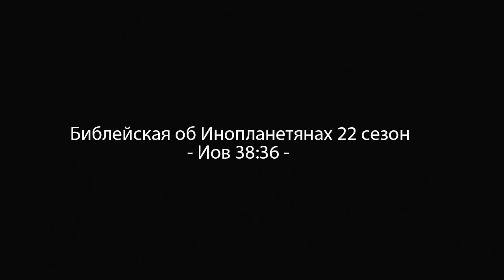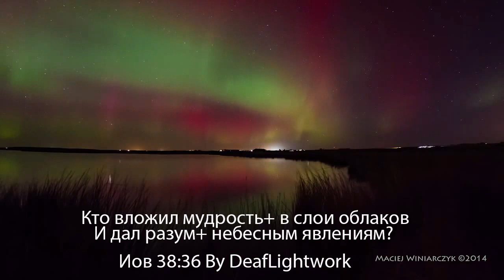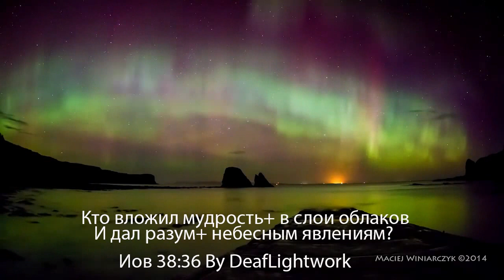Библейская об Инопланетянах 22 сезон - Иов 38:36